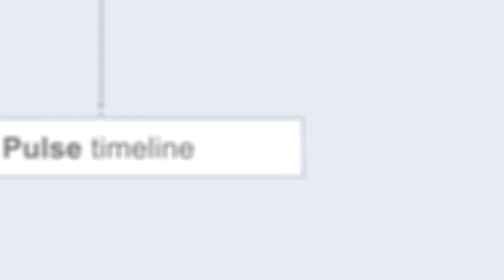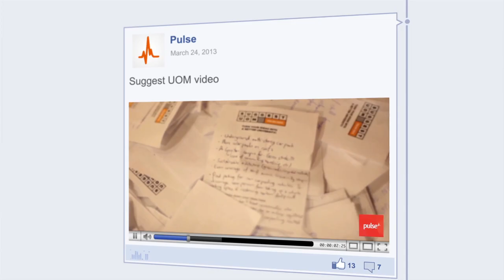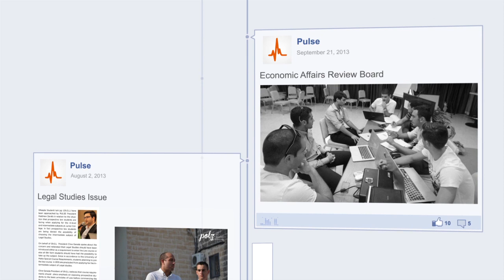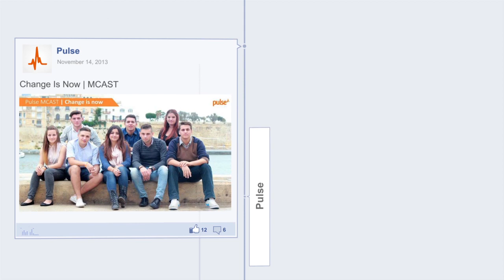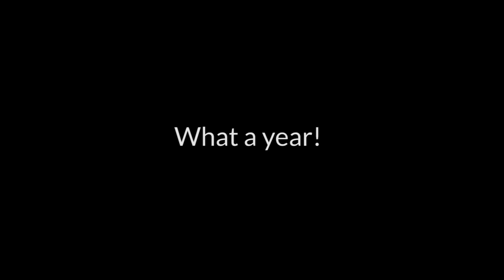Pulse | lookingforward 2014